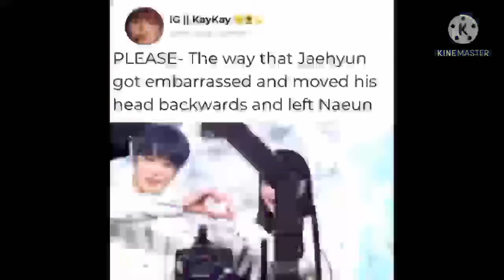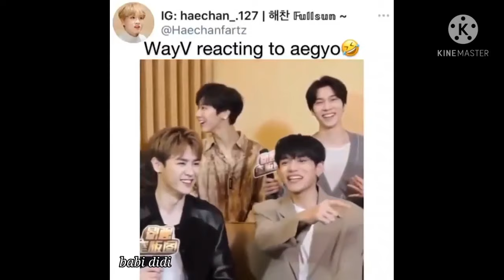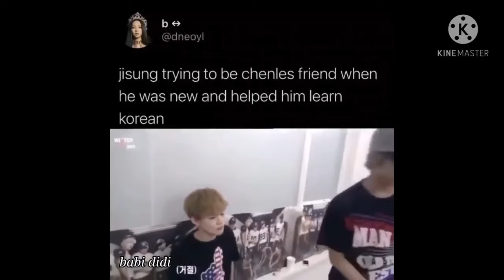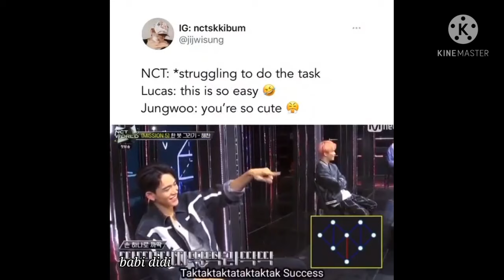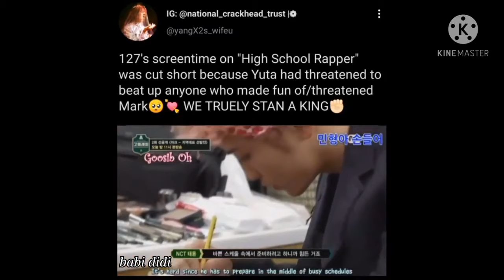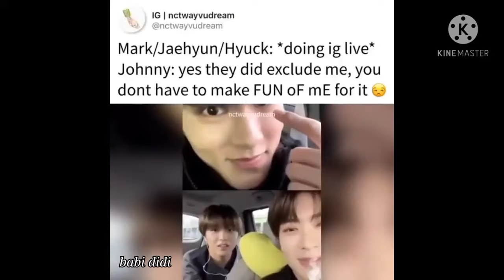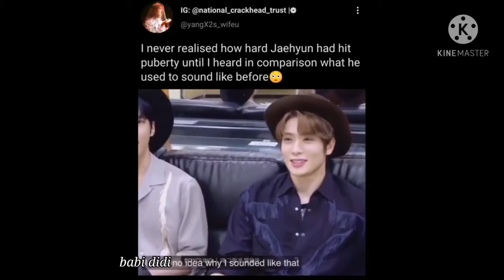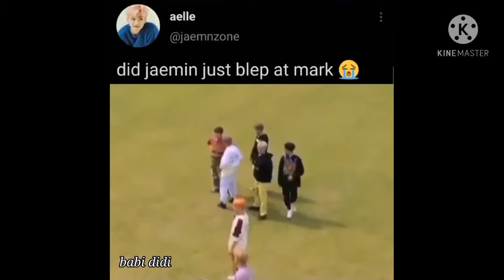Jeno wants to become a FIRE TRUCK not a Fire fighter